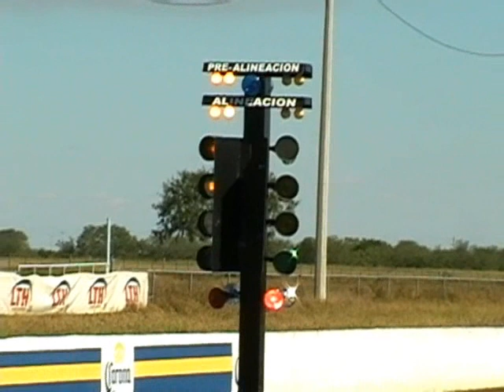Cuarto de milla todo un espectaculo en Reynosa